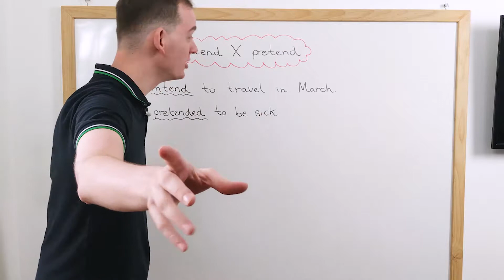Pretend é Pretender? NOOO😮😮😮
Esta é uma dica para quem confunde Pretend e Intend.